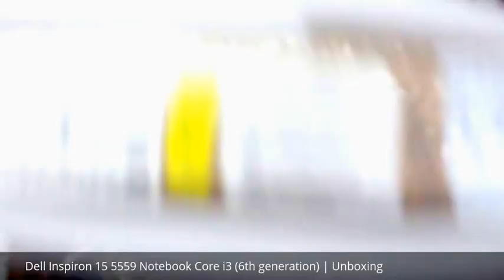Unboxing | New DELL Inspiron 15 5000 Series | SnapDeal | Flipkart | Amazon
Unboxing Dell Inspiron 5000
6th Generation Intel® Core™ i3 processor
Windows 10 Home
4GB Memory
1TB Hard Drive
Powered by 6th Generation Intel® Core i3-6100U Processor with Windows 10 Home with Microsoft Office Home and Student.